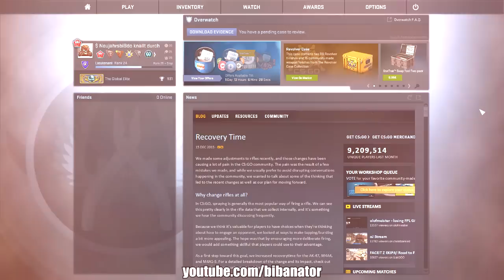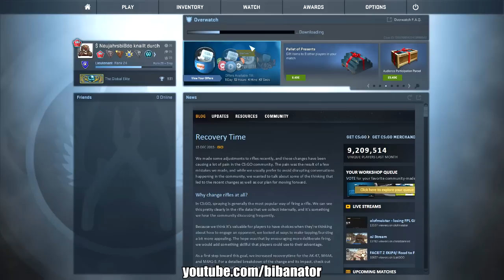CS:GO LET'S OVERWATCH #42 - Schwieriger xFall